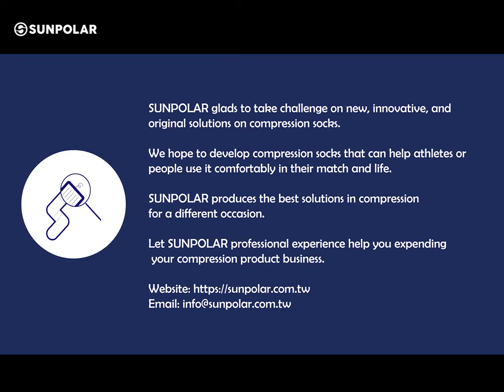SUNPOLAR SOCKS MANUFACTURER - Compression Stockings Making Process (German MERZ 400 Needles)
This video will show you the compression Stockings process on how to making by German MERZ.

SUNPOLAR uses high-quality knitting machines with German MERZ to provide outstanding medical socks, anti thromboembolic stockings, diabetic socks, graduated compression socks, compression sport socks, compression sleeves, and other compression products. We are an OEM and ODM company in Taiwan for global famous brands with more than 20 years of experience. SUNPOLAR happy to take challenges on new, innovative, and original solutions to develop compression socks and stockings.

And follow our Linkedin and Twitter get lastest news about compression socks/ stockings.